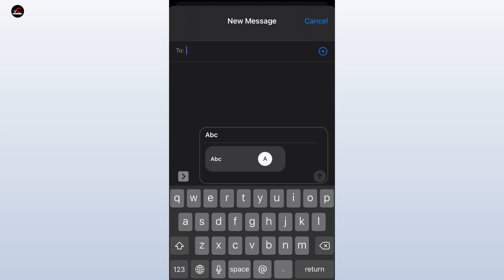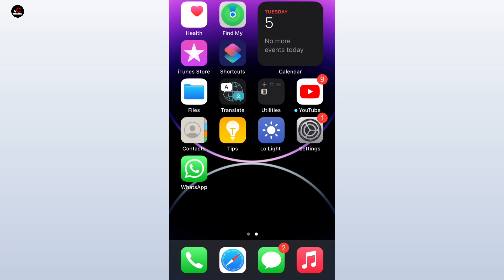Share Contents via iMessages in iPhone || Send Contacts On iPhone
Share Contact via iMessages in iPhone || Send Contacts On iPhone ||